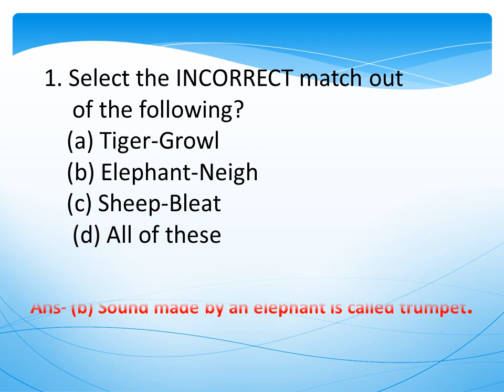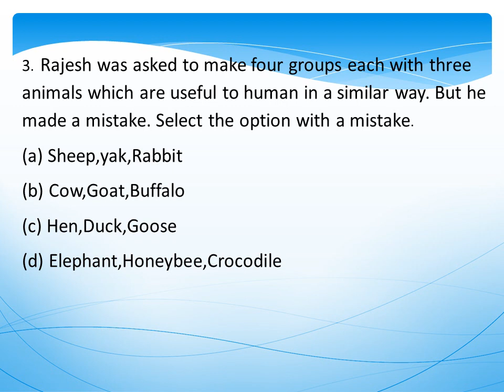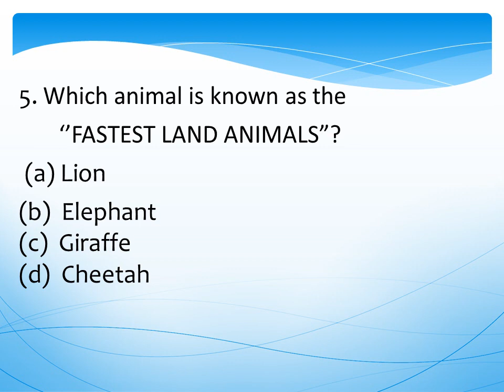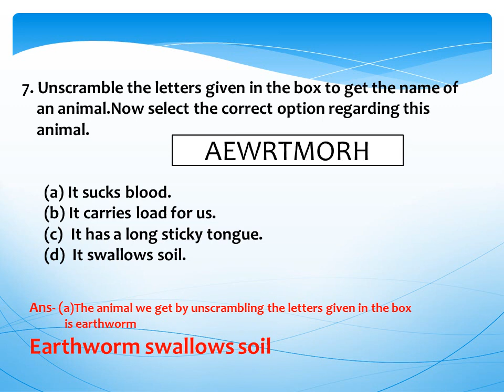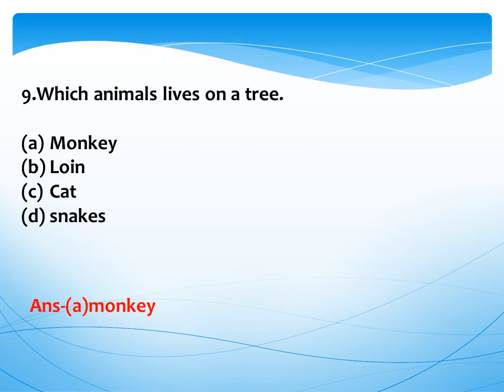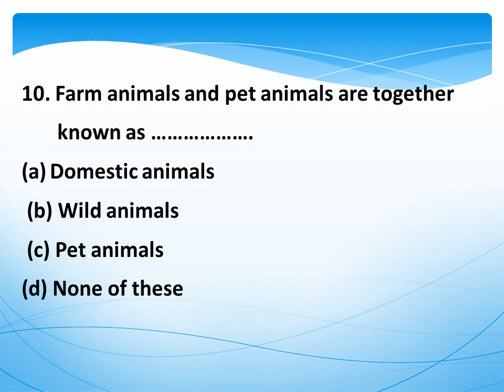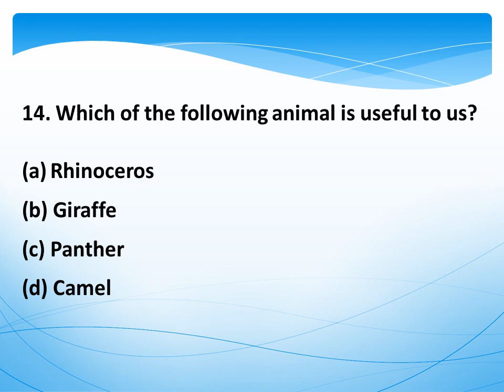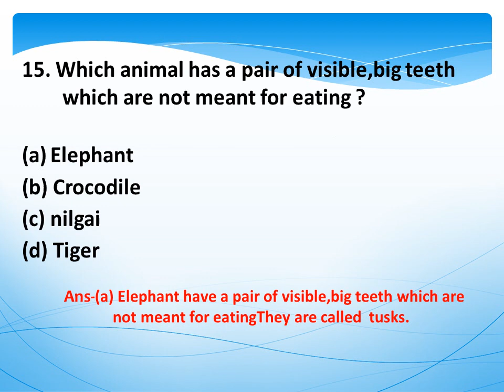Animal G.k/Animal Quiz/Animal Question and Answer /Class 2nd & 3rd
Animal Question and Answer
My vedio link :-